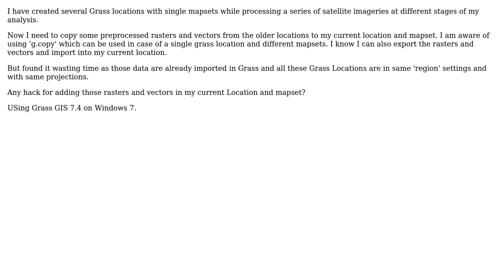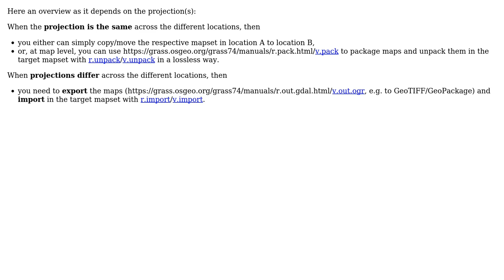GIS: Copying Grass data from one location to another in Grass GIS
With thanks & praise to God, and with thanks to the many people who have made this project possible! | Content (except music & images) licensed under CC BY-SA | Music | Images & others | With thanks to user PolyGeo user markusN user Hasnein Tareque and the Stack Exchange Network Trademarks are property of their respective owners. You are responsible for your own actions.